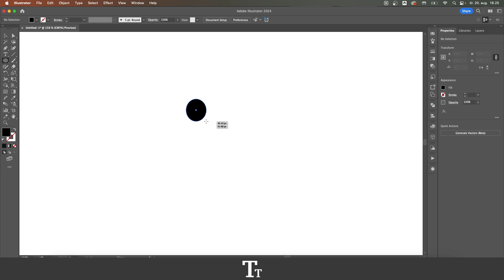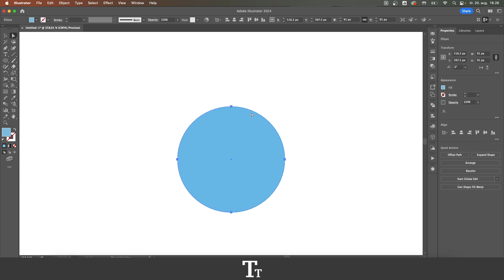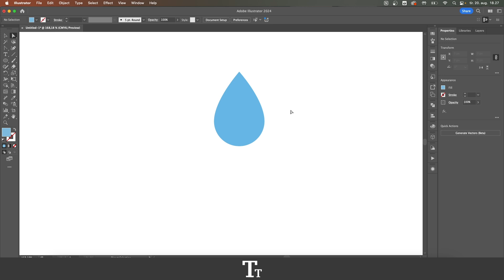How to Make a Water Drop In Adobe Illustrator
In today's video, I'll be showing you how to make a water drop in Adobe Illustrator